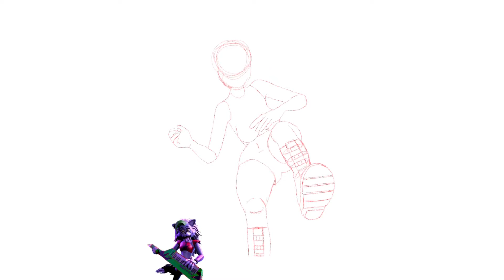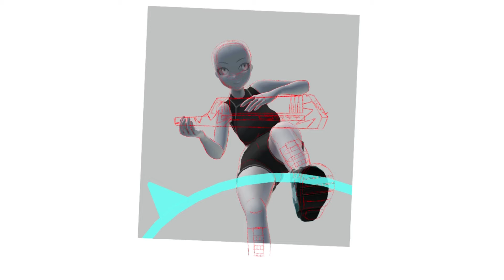Nobody Likes a Loser || FNAF: Security Breach Roxanne Wolf Speedpaint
Art made on Procreate, video edited with CapCut